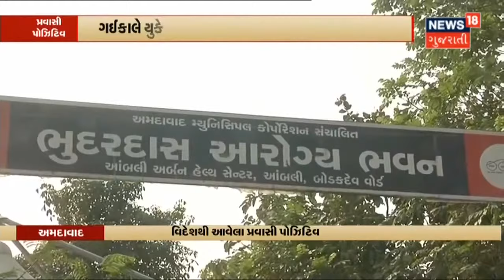Omicron Variant : UK થી આવેલ 1 પ્રવાસીનો Report Positive આવતા દાખલ કરાયો | News18 Gujarati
ગઈ કાલે Ahmedabad માં UK થી આવેલા પ્રવાસીઓના Report Positive. પ્રવાસીઓના Sample ને જિનોમ સિક્વન્સિંગ માટે મોકલાયા. ગઈકાલે રાત્રે UK થી 222 પ્રવાસીઓ Ahmedabad આવ્યા હતા જેમાંથી 1 પ્રવાસીનો Report Positive.